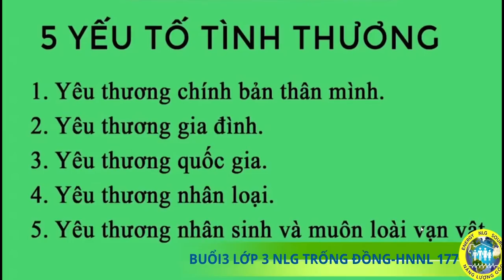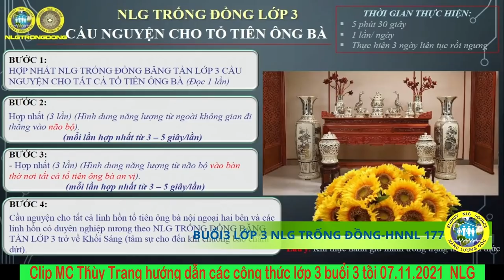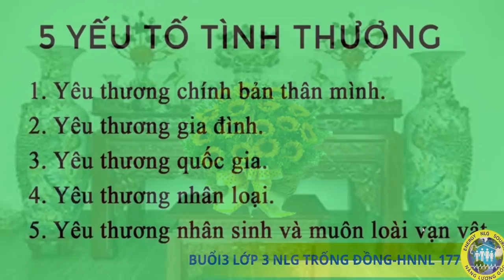CLIP TẬP LỚP 3 NLG - CẦU NGUYỆN CHO TỔ TIÊN ÔNG BÀ